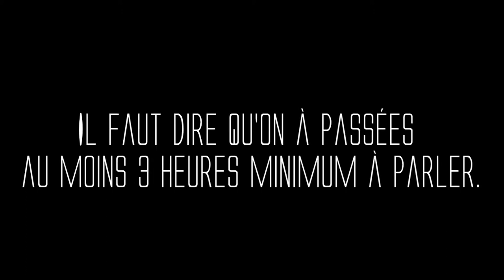~LPS~ For Birthday of Citronelle ♥...!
↓↓↓Infos  ↓↓↓

Alors...♥
Ça va être long alors préppare toi !;3

Mélinou, aujourd'hui, c'est ton anniversaire !♥ Enfin le voilà lui !!:3
Bref, cette petite vidéo est nul, surtout par rapport à ce que tu es et tout ce que tu compte pour moi...♥ Le 10 février, c'est le jour où on à commencée à parler. Tu venais de gagner à mon concours, et du coup je devais t'ajouter sur skype pour les lots ♥... Le soir là, on à parlée, parlée... et dès ce soir là on à décidée de faire une cam le lendemain. Je te faisais déja confiance, je ne sais pas pourquoi, mais c'était comme ça ;3♥♥  Au bout de 2 ou 3 cams et beaucoup beaucoup de discutions, on est devenue meilleures amies ♥**o** Tu es alors devenue ma confidante et surtout une vraie amie. Sur qui je peux compter, à qui je peux tout dire, et aussi te faire confiance. Et j’espère que tu c'est que c'est réciproque ^^♥ A cause de ce foutue Océan, et décalage horraires c'est un peu compliqué, mais j'ai tellement besoin de toi, que il m'est égale de me coucher à minuits ou plus juste pour te parler, car, quand je te parle, je suis toujours bien ...♥ Tu es si importante ♥ Et tu sais que quand cela fait longtemps, que l'on ne c'est pas parlé, je me repasse des vidéos avac ta voix xD♥ :psycophate:♥ Peu importe l'océan, peu importe tout ça !! On se verra, promis !!♥♥ Je t'aime fort Mélina, je t'aime ma mémé ♥♥

•Ma caméra: HDR-CX240E
•Mon LOGICIEL Sony vegas pro .13
•Temps de réalisation (montage+tournage):  Ça compte pas !♥♥

Des questions, n'hésite surtout pas :p♥

Mes résaux sosciaux::3♥
Skype: StarbucksLPS
Tweeter: StarbucksLPS // Koroe
Ask: StarbucksLPS // Koroe